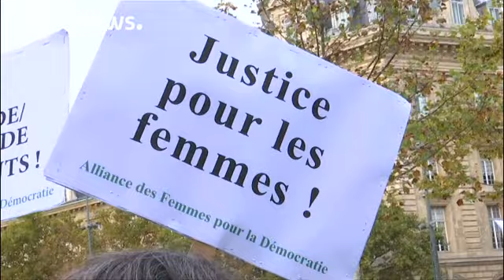Weinstein'in şirketi iflas ediyor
Satışı gerçekleşmeyen Weinstein Company iflas bayrağını çekmeye hazırlanıyor. …